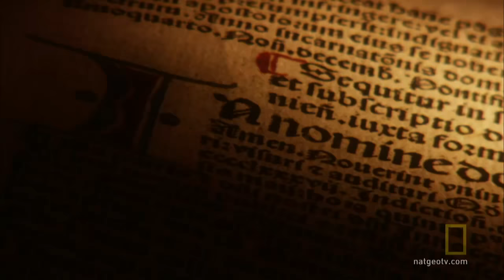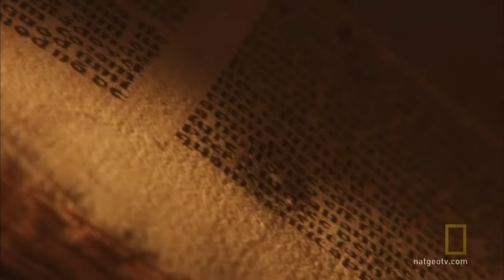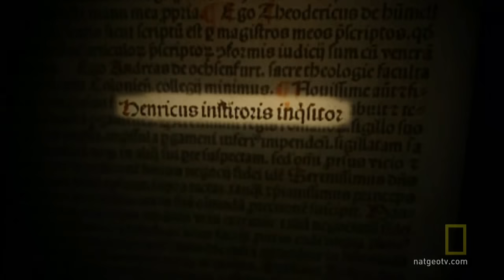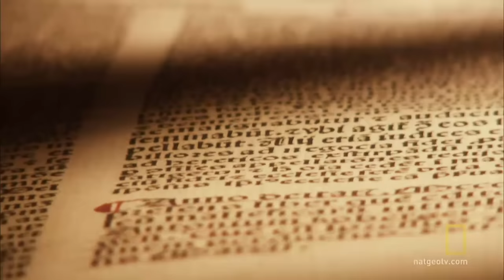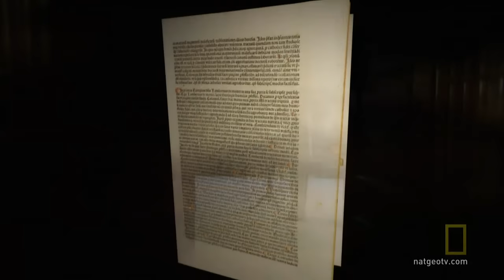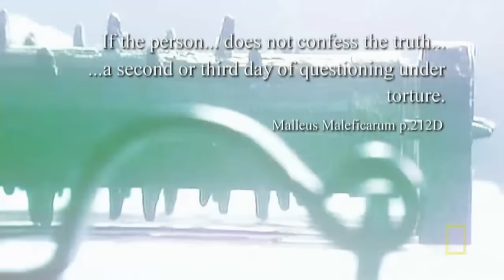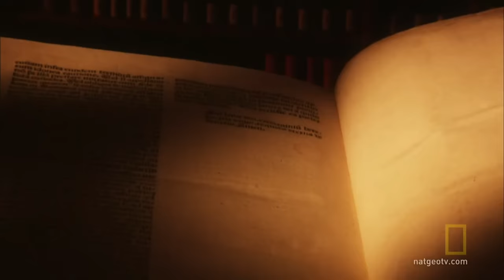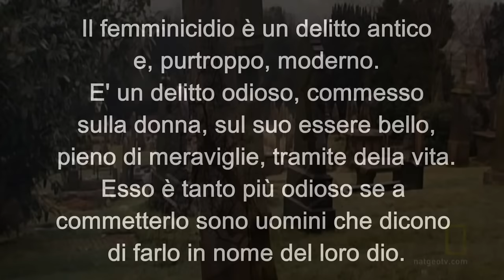Il Malleus maleficarum - Il video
Nessun documento, più del Malleus Maleficarum, è capace di rendere l’idea della carneficina di donne che ci fu in Europa, tra la fine del medio evo e l’inizio dell’età moderna, con la caccia alle streghe. Essa fu mossa soprattutto da una ossessiva paura dell’uomo: quella che le donne potessero concedersi carnalmente al diavolo. Il Malleus Maleficarum, ovvero il martello delle streghe, fu il manuale operativo per combattere questa paura. Il libro, pubblicato nel 1489 in Germania, fu scritto da due domenicani tedeschi, tali Jacob Sprenger e Heinrich Kramer, su incarico diretto del Papa Innocenzo VIII che nella sua bolla Summis Desiderantes Affectibus (1484), preoccupatissimo del proliferare di streghe e stregoni in Germania, si diceva deciso a sferrare un duro attacco a satana. Per scrivere il libro i due domenicani, accreditati dallo stesso Pontefice come grandi professori di teologia, attinsero direttamente dalla stessa bolla papale, da credenze pregresse già codificate in manuali sulla stregoneria, e soprattutto da una serie di testimonianze, rese in forma anonima, che i due raccolsero nel corso di alcuni processi. In pratica il Malleus Maleficarum fu una sorta di riordino della materia, oggi si direbbe un “testo unico”, con tanto di “implicita” approvazione dell’allora presidente della repubblica, il Papa. Il Malleus Maleficarum consentì agli inquisitori di staccare completamente e definitivamente la spina dai loro cervelli poiché in esso trovarono da un lato l’avallo della massima autorità religiosa e dall’altro spiegato passo passo cosa fare in ogni circostanza. Gli effetti furono devastanti, inizio infatti un periodo nel quale la caccia alle streghe divenne psicosi collettiva. La follia dilagò e i roghi da singoli si trasformarono in roghi di massa. L’Europa fu avvolta da una macabra nube di cenere.
Nel Malleus Maleficarum viene spiegato innanzitutto che la donna, a causa della sua inferiorità, è più incline rispetto all’uomo ad essere ingannata da satana; cosa che giustifica il fatto che ci siano più streghe che stregoni. Morbosamente ricca di particolari è la descrizione dei rapporti sessuali che le streghe intrattengono con satana, assurda e ridicola quella dei loro poteri; cose del tipo come trasformarsi in una mosca o un in topo o volare sul manico di una scopa e sulle quali credo non valga proprio la pena dilungarsi. Rivelatrici sono invece le descrizioni dei malefici che esse sono capaci di compiere: provocare malattie, aborti, carestie, alluvioni, ecc. Alla strega, ed al suo amante, il diavolo, vengono addebitati cioè tutti i mali del mondo. Ancor più emblematica, in chiave sessuofobica, è l’accusa di provocare l’infertilità maschile.Per il processo gli autori assicurano che i pettegolezzi pubblici sono sufficienti a condurre una persona al processo, che sono valide anche testimonianze anonime degli accusatori, che è l’imputata che deve dimostrare la sua innocenza e non il contrario e che una difesa troppo accanita dell’avvocato difensore è prova del fatto che anch’egli è stregato.I due professori di teologia consigliano, prima di iniziare le torture, di denudare la donna completamente e raderla da testa a piedi poiché sono i peli che tutelano la strega dal dolore e non ci si lasci ingannare se durante i supplizi ella cerca conforto nella preghiera poiché è proprio così che diabolicamente si protegge. Le torture devono essere portate con cautela, senza uccidere e senza spargere sangue. Si comincia con lo schiacciamento dei pollici tra due tavolette, si legano poi le mani della strega dietro la schiena con una corda e la si appende al soffitto con dei pesi legati alle caviglie, infine la si costringe con ogni mezzo a restare sveglia per ore e ore. Fondamentale per provare la colpevolezza dell’imputata è trovare il punto del diavolo. Il punto (o marchio) del diavolo è un particolare punto sul corpo della strega insensibile al dolore. Può trovarsi ovunque, anche nelle orecchie o nella vagina. Per scovarlo bisogna infilzare ripetutamente la strega con un grosso ago.
Le torture possono protrarsi ogni volta anche per più di 40 ore consecutive.In realtà gli interrogatori miravano esclusivamente all’ottenimento della confessione e se l’imputata si ostinava a negare era solo perché dalla sua aveva la protezione del diavolo.
Martello delle streghe ? No, martello delle donne ! Il Malleus Maleficarum resta una macabra testimonianza per i posteri degli orrori che gli uomini sono capaci di commettere quando la ragione lascia il posto alla credenza, del livello di umana idiozia raggiungibile quando i cervelli spenti si abbandonano alla suggestione e alla paura. Un concentrato di sadismo, perfidia e ignoranza. Un miscuglio di sessismo, sessuofobia è ottusità.
Per più di duecento anni il Malleus Maleficarum fu il “libretto di istruzioni” per accusare, torturare e bruciare vive centinaia di migliaia di donne innocenti.